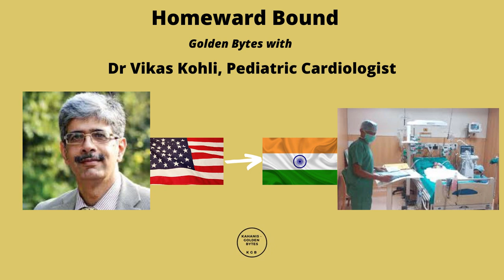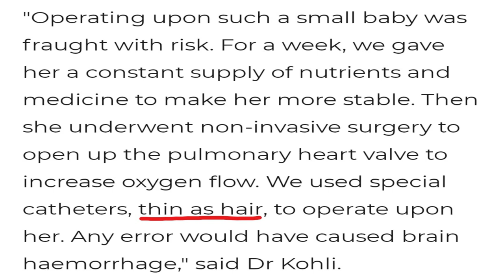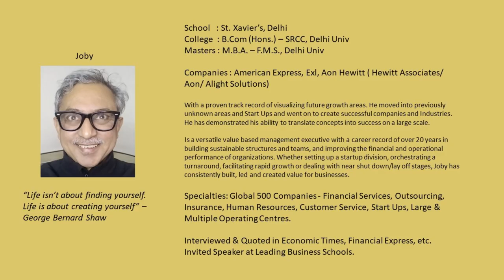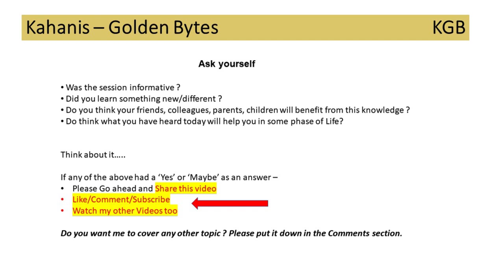Byte # 5 'Homeward Bound' - [Bit # 4] Golden Bytes with Dr Vikas Kohli, Pediatric Cardiologist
Early Man observed. Observation lead to Information.

Information processed turned into Knowledge and Knowledge acted upon proved to be the advantage that separated Man from the rest of the Animal Kingdom.

For centuries one material has been considered to be precious. In some cultures, auspicious too. For some, security. Its value fluctuating but surely increasing. It has survived wars, dynasts, revolutions, pandemics, economic turmoil, etc. The material - Gold.

Byte = A unit of Digital Information.

“Kahanis - Golden Bytes” hopes that at least some of its Channel visitors can go on to create their own ‘Gold’ from the triggered Knowledge generated by the Bytes in its channel. To one day tell their own stories. Their own Kahaniyan. Their own Kahanis.

1 Byte = 8 Bits

Likewise, each Theme/Series/Byte consists of 8 Parts/Bits/Stories/Kahanis.

Here is wishing each of you Wealth, Success and Happiness !